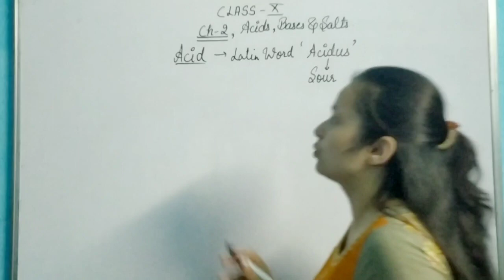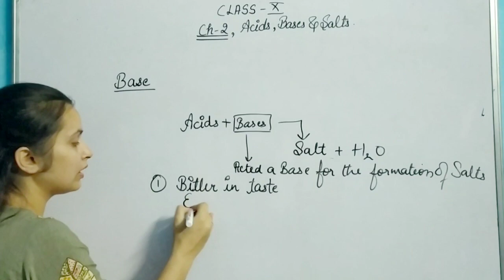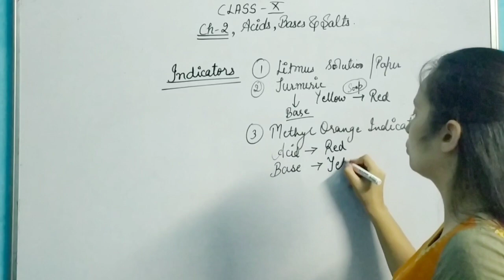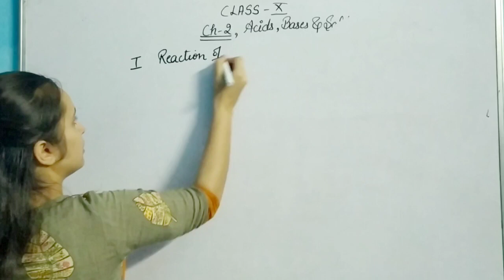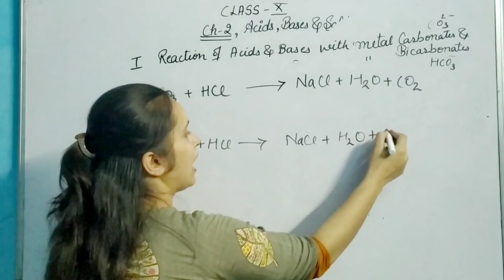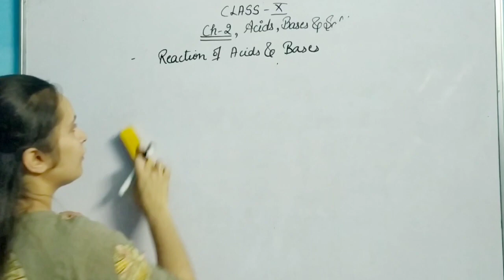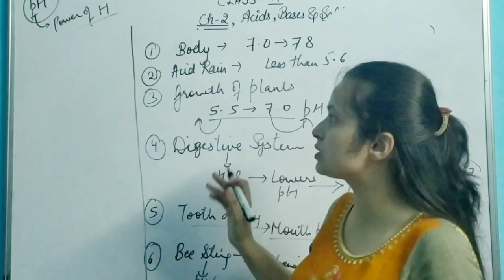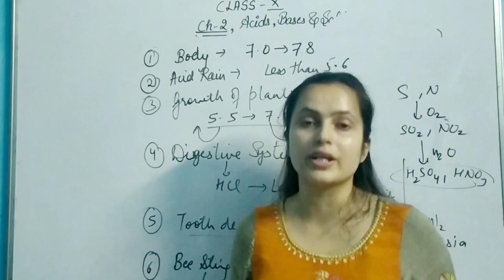(CHAPTER-2) Acids, Bases and Salts (Part-1) |CHEMISTRY (CLASS-X) | BY: TWINKLE | B2E